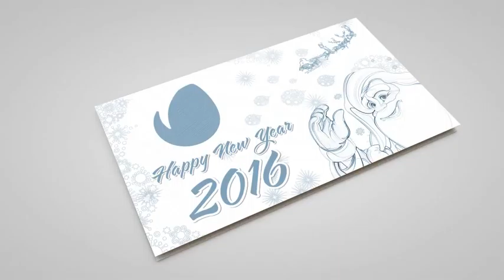Christmas Paper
Hi everyone! Christmas Paper is an Excellent Project for Christmas. It is Very easy to use!

Main features : Christmas Paper

After Effects CS5, CS5.5, CS6,CC compatible
FullHD 1920×1080
Download font here.